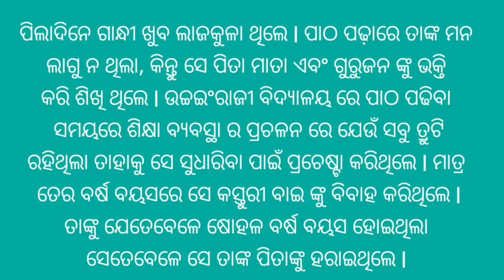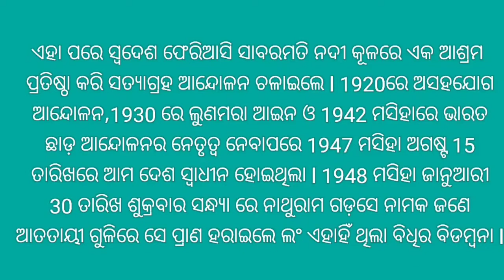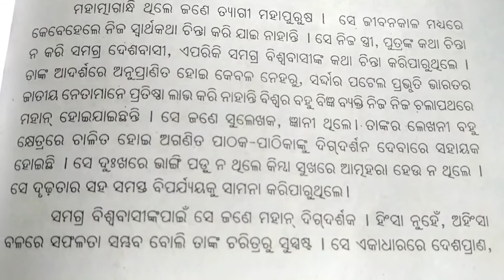ଗାନ୍ଧୀ ଜୟନ୍ତୀ ରଚନା